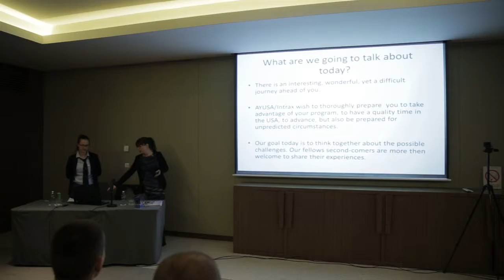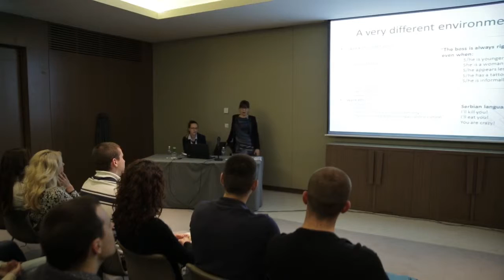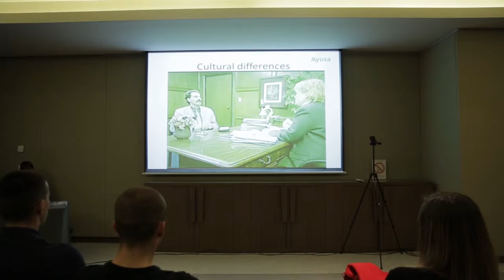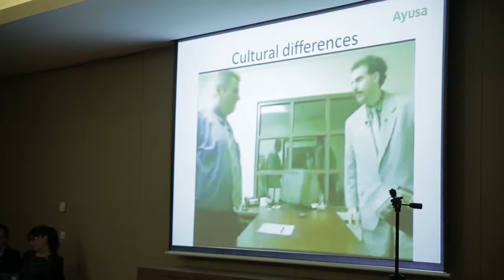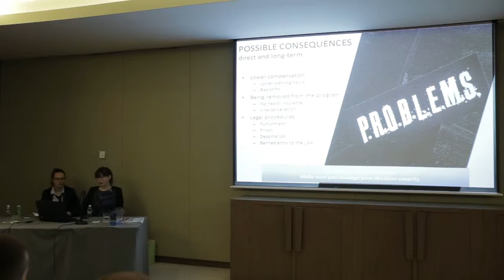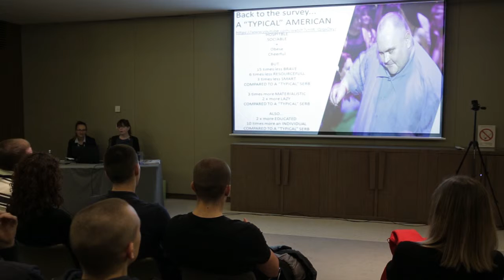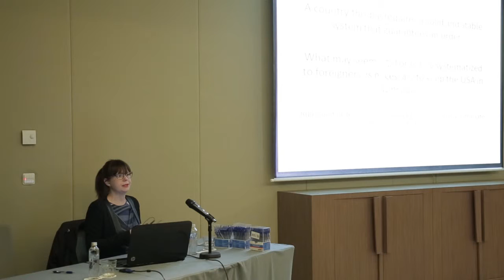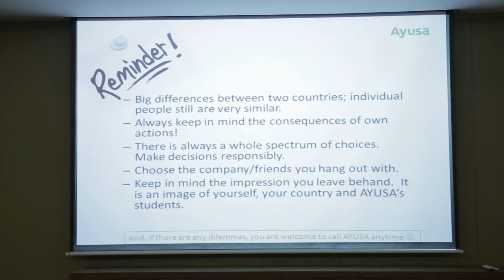AYUSA Orientation lecture, first group